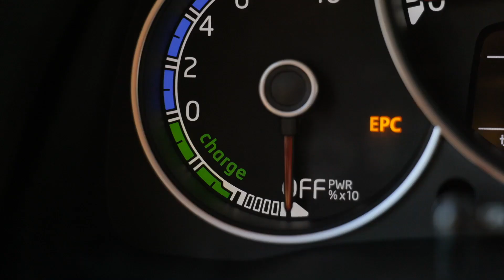Volkswagen e-up!, el urbano eléctrico ya circula por nuestras calles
Volkswagen Argentina ya cuenta con una primera unidad del e-up!, la variante 100% eléctrica del hatchback urbano que nació en 2013 y que se renovó en 2019. En las propias palabras del CEO y Presidente de la marca, es el paso inicial para un programa que se desarrollará en el país. Esta segunda generación incrementó su autonomía hasta los 260 km y en 60 minutos puede recargarse en un 80%. Conocelo!.